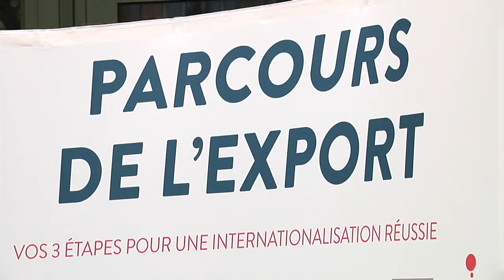Semaine des Ambassadeurs - Speed Dating (25/08/2015)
Une occasion inédite pour les entrepreneurs français de rencontrer les ambassadeurs en poste dans les pays où ils projettent de s’implanter ou d’investir. Plus de 450 entrepreneurs, pour beaucoup à la tête de PME et ETI, ont pu avoir un dialogue personnalisé avec un ou plusieurs des 169 ambassadeurs qu’ils ont sollicités. Ce sont ainsi 1700 rendez-vous d’affaires qui ont eu lieu pour faire le point sur les projets de développement à l’étranger de ces entreprises et sur le soutien dont elles peuvent bénéficier de la part du réseau diplomatique français.

Instragram : @francediplo